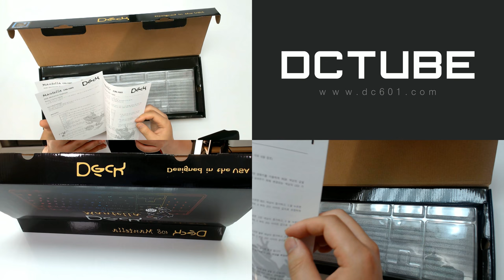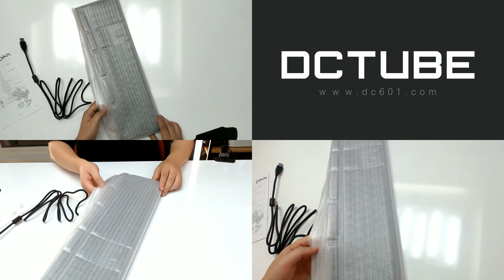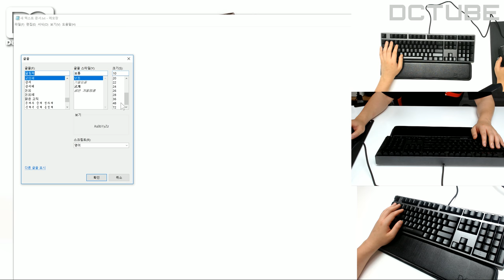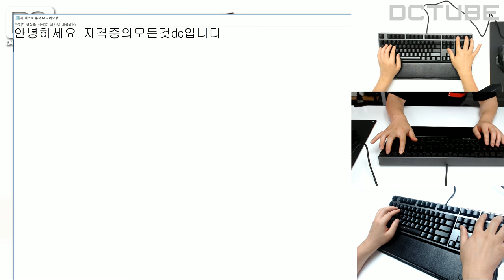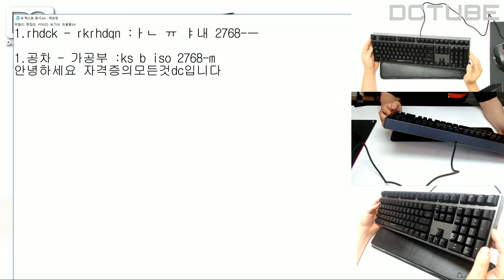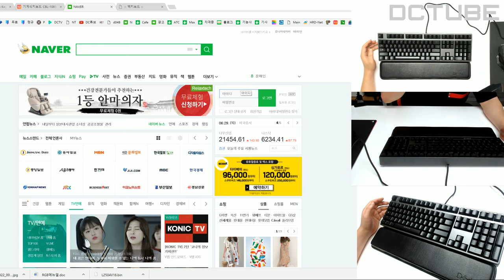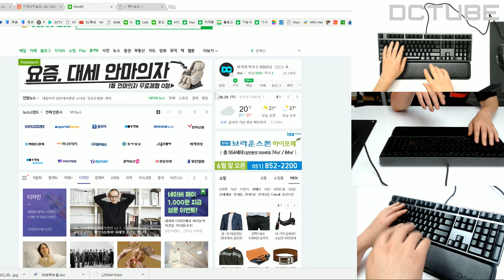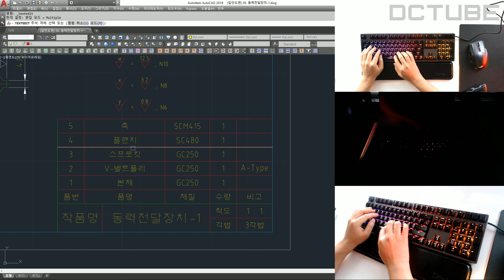[DC튜브] 덱 만텔라 RGB (DECK Mantella) 청축 기계식 키보드 끝판왕! (언박싱)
👨‍👩‍👦 단체 카톡방